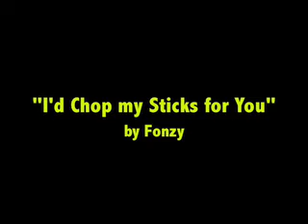A Love Song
a love song to my dearest